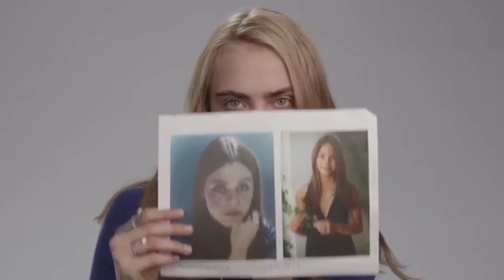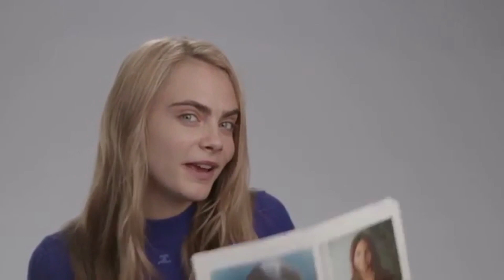Cara Delevingne ~ funny moments #2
Hi guys,
New videos very soon :)

Thankyouu x Veer